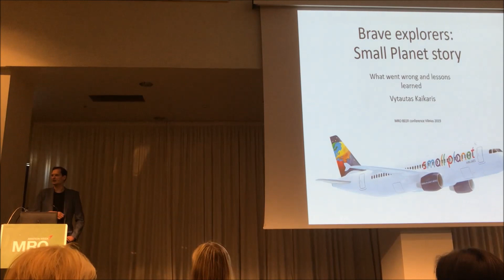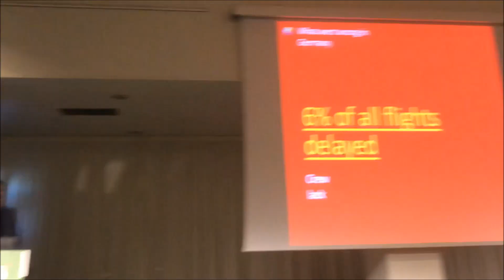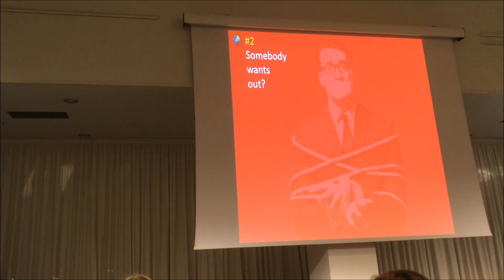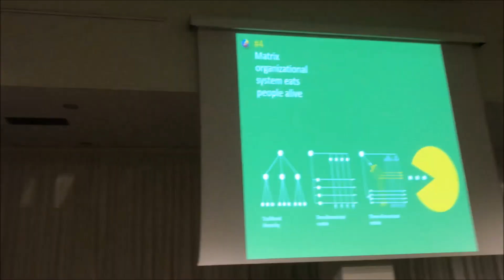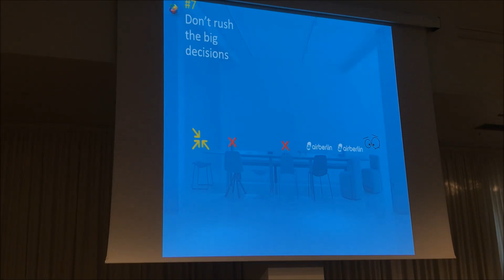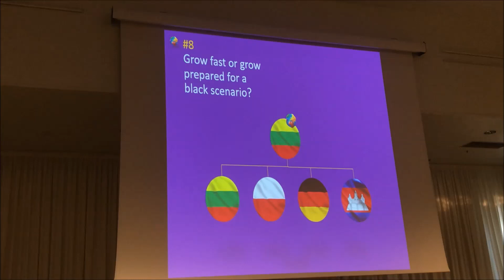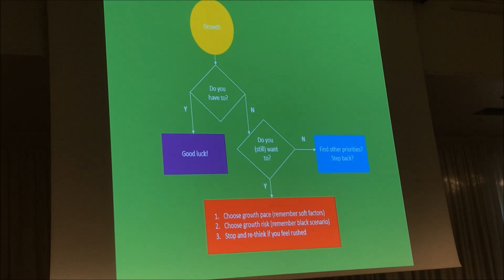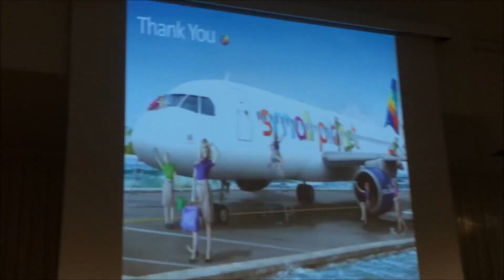MRO BEER: Vytautas Kaikaris -- The Story of Small Planet Airlines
In this candid case study, hear from the recent CEO of Small Planet Airlines, a Lithuanian leisure airline that grew to 1000 employees, 400m revenue and stopped abruptly in 2018 when expansion in Germany went sour. What went wrong and what are the learning points?

IIDI not organized this event